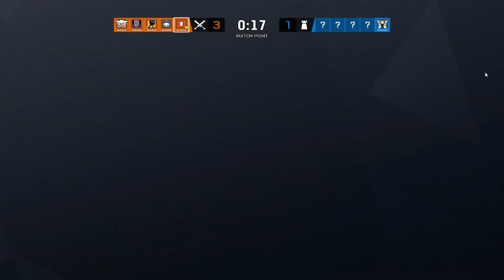Anpassungen die zum Sieg führen! | R6 #69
Heute ein weiteres Ranked Match auf Bank!